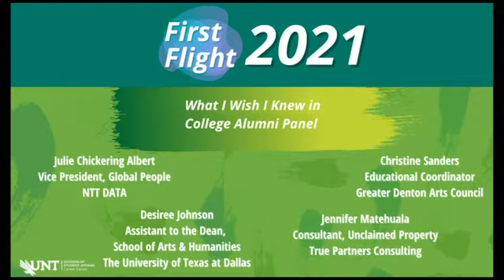Alumni Career Panel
Presented by the UNT Career Center